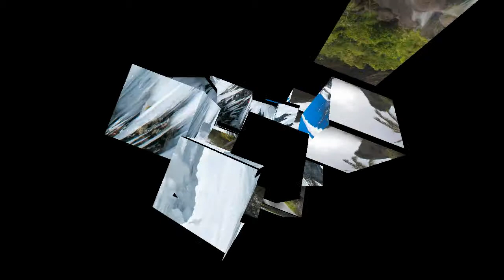Lazić Ljubomir - Black Velvet